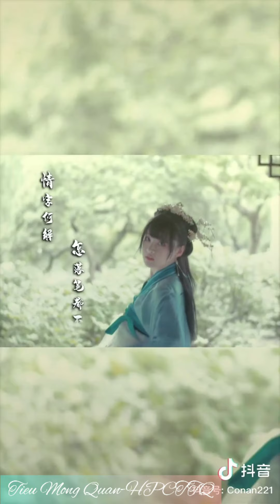Những chiếc nhan sắc vạn người mê